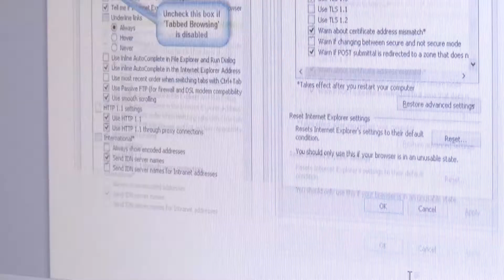Navigate Success: Ashley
At the Springfield City School District, we help students reach their goals with a personalized approach to learning that puts them at the center of everything we do. Our nationally recognized programs enable students to take advantage of classroom, online, and real-world learning opportunities that create truly personalized experiences that other school systems simply can't match. We give students the tools they need to find their way forward and navigate success—whatever it means to them.